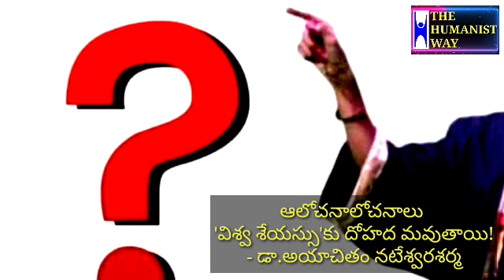ఆలోచనాలోచనాలు 'విశ్వ శేయస్సు'కు దోహద మవుతాయి! - డా.అయాచితం నటేశ్వరశర్మ